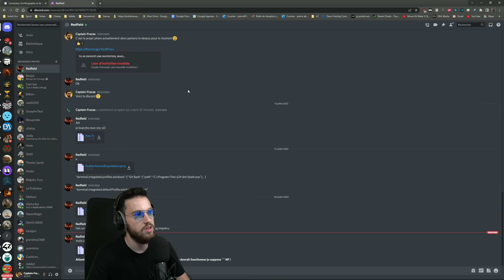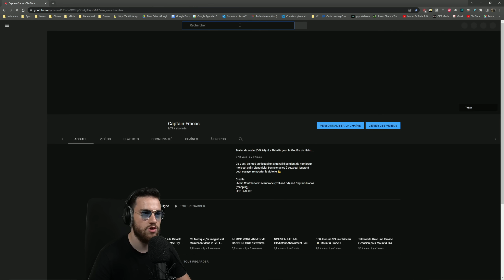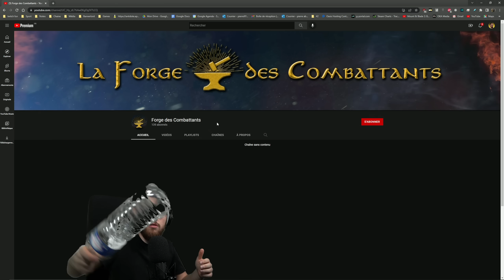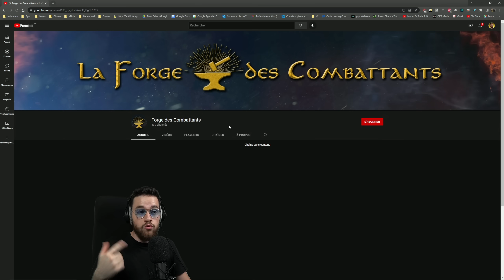PREMIER OBJECTIF ATTEINT - Aurore GroinFort #11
Épisode 11 de Aurore GroinFort !
La campagne où le royaume Vlandien sera détruit par la terrible vengeance
de la femme à la tête d'ours!

Cette campagne est joué sur la version 1.8.0 du jeu et voici les mods utilisés: